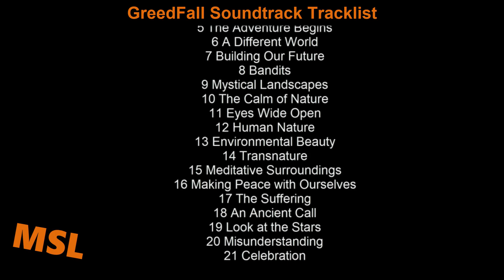GreedFall Soundtrack Tracklist | GreedFall (2019) | PlayStation 4, XBox One, PC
GreedFall Soundtrack Tracklist
🎵 Amazon Digital

GreedFall Soundtrack Tracklist
1 The Fallen Hope
2 Death Is Upon Us
3 The Beast Unleashed
4 Fairwell Mother